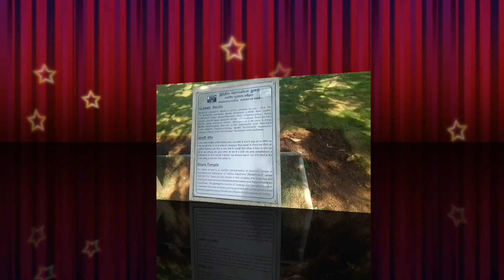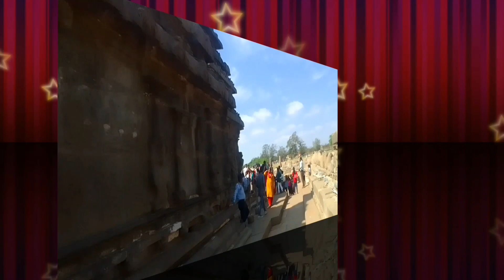temple in mahabalipuram chennai India